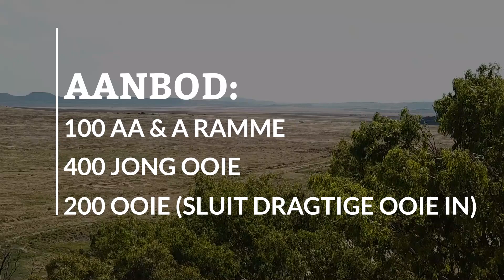FEM Dohne Veiling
Die FEM Dohne Veiling vind plaas op Woensdag, 27 Februarie 2019 om 11:00 te Sewefontein, Burgersdorp.

Aanbod
100 AA & A Ramme (Sluit ook eie gebruik stoetramme in)
400 Jong Ooie
200 Ooie (Sluit dragtige ooie in)